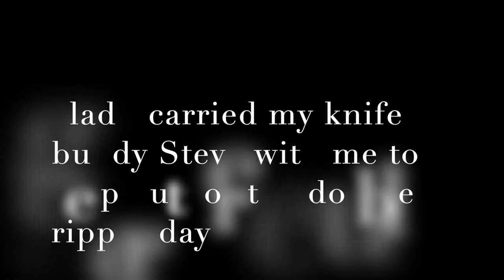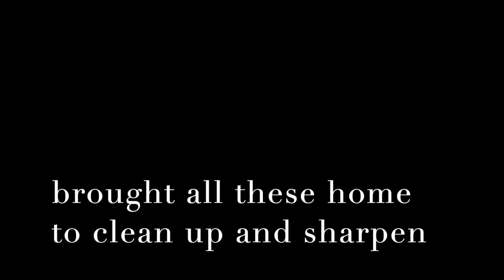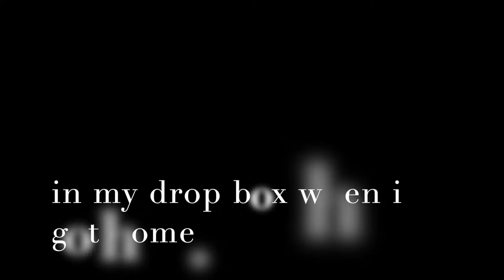Old Beach Farmers Market Today - Sat Dec 19th 2020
it was the best knife day i ever had thanks to my buddy steve. we sharpened and my leader keep the books and and credit cards straight.

really cold out today too. leader got really cold and had minor issue - all better now.